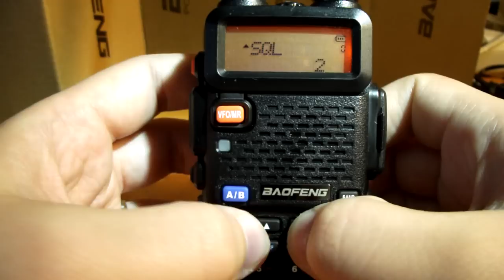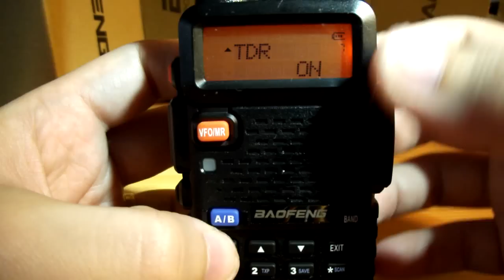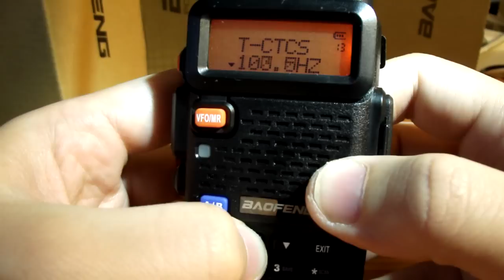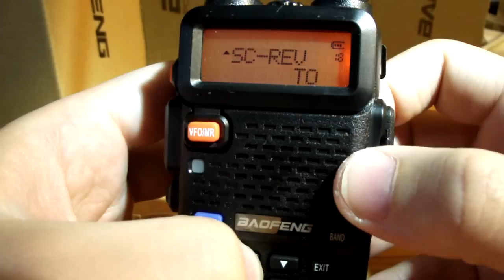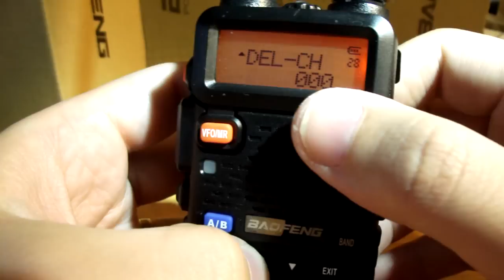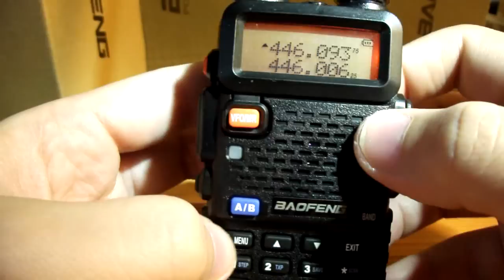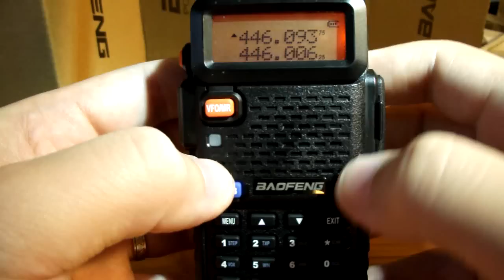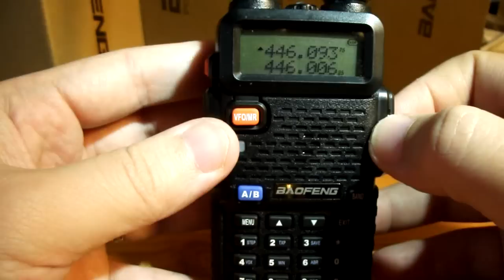Baofeng Uv5r röviden a menüről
Robika1001